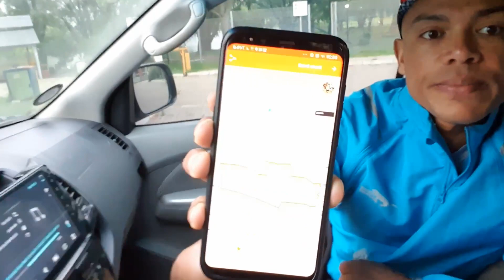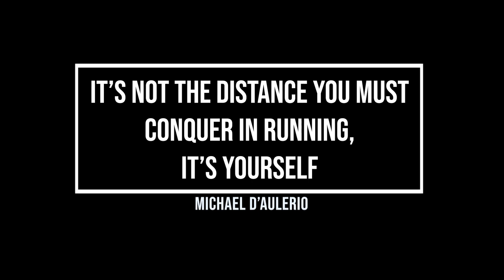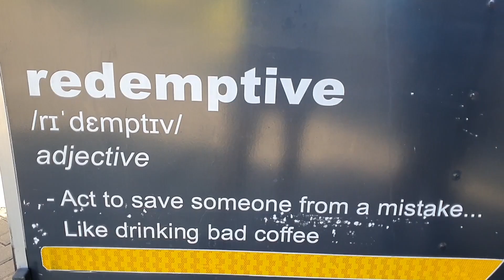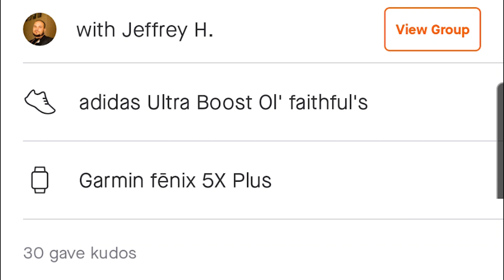EARLY MORNING RUN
Having a early morning run is one of the best things you could do for yourself.
In the process of running early in the morning you get your heart rate up, you get your breathing up, you oxygenate your blood with the intence breathing of the fresh morning air. Jump start your day and win yourself before you win the day.

Running with a buddy is also very beneficial in that it allows you to automatically pace yourself. when running with a buddy or in a group the journey seems shorter and you gain more confidence to run further on your own.

Surround yourself with people who challenge you to move out of your comfort zone.

Runners:
Jeffrey Holloway

Run

Strava app:
Attooh Secunda Loop

Redemptive Coffee